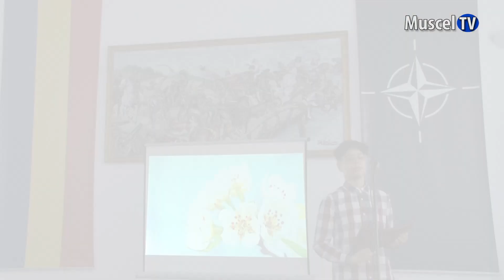Jurnal MUSCEL TV 24.03.2023 Spectacol de ziua internațioanlă a poeziei la Cercul Militar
Asociația Pensionarilor „Seniorul” în parteneriat cu Asociația Centrul Cultural Muscelean au organizat la Cercul Militar Câmpulung un spectacol de muzică și poezie dedicat Zilei Mondiale a Poeziei. Prin programul evenimentului, iubitorilor de cultură și frumos le-au fost oferite prezentări despre unii poeți consacrați cu origini muscelene, s-au recitat versuri din operele acestora, dar și creații proprii, iar cântecele interpretate de tineri talentați au conturat o reușită punte între generații.